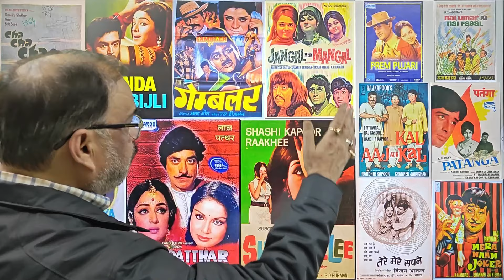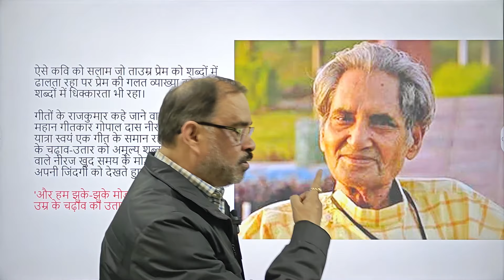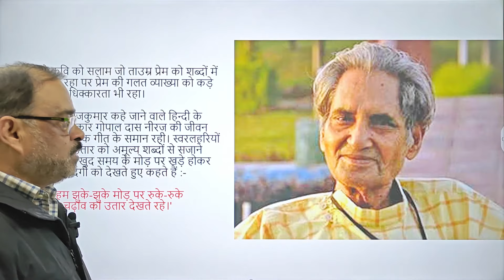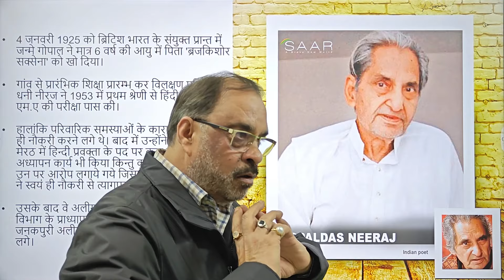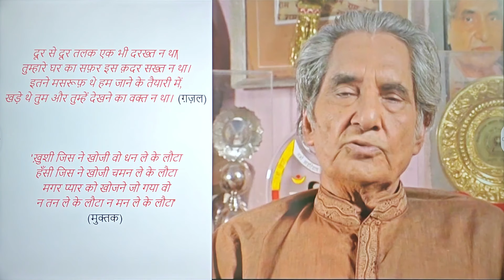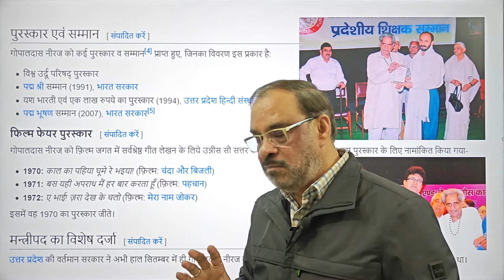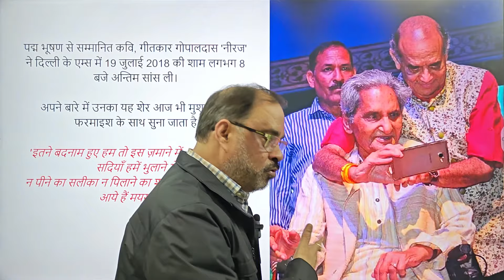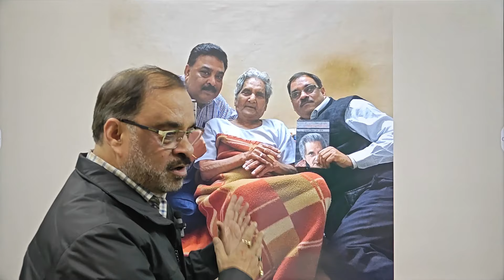महाकवि गोपाल दास 'नीरज' जी को उनके जन्मदिन पर नमन 🙏